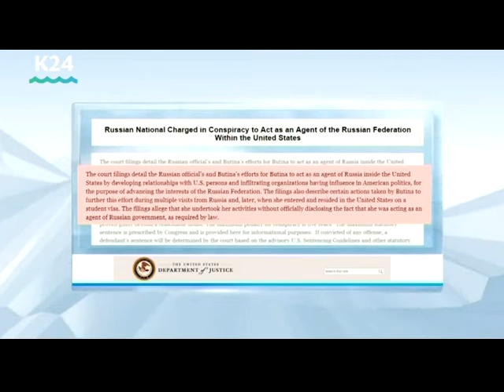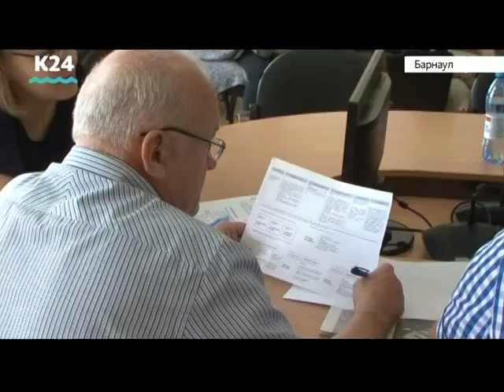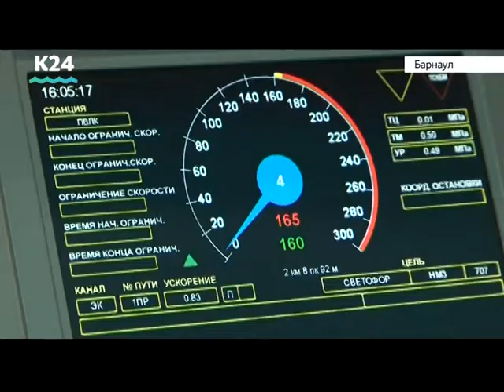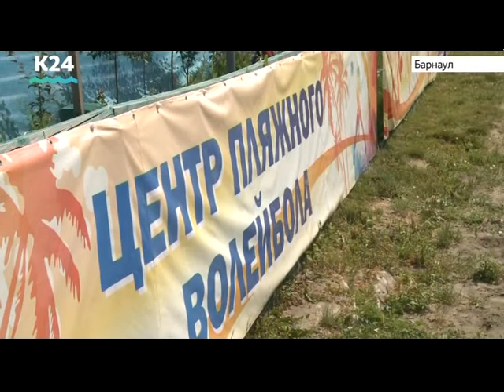Выпуск новостей 20:30, 17 июля